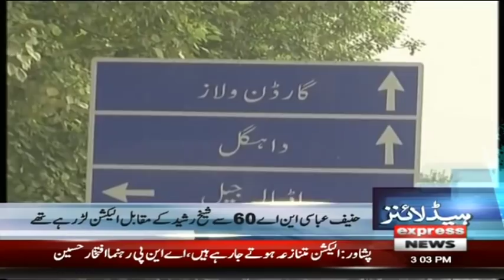PTI's Ikramullah Khan martyred in DI Khan suicide blast | Headlines 3PM | 22 July 2018 |Express News